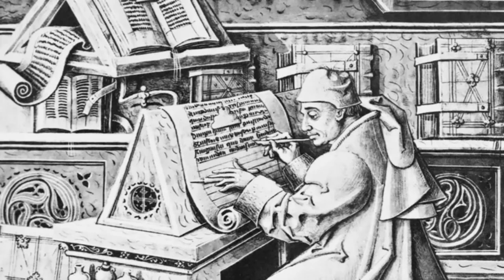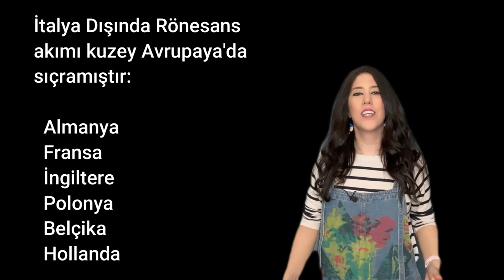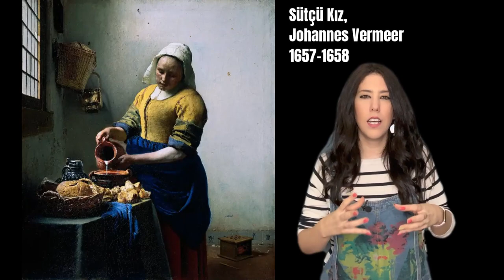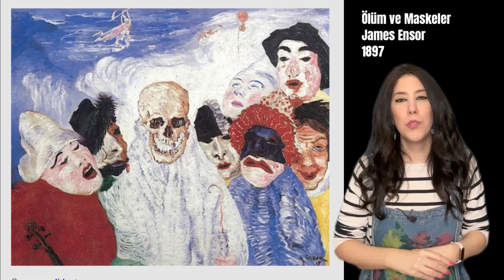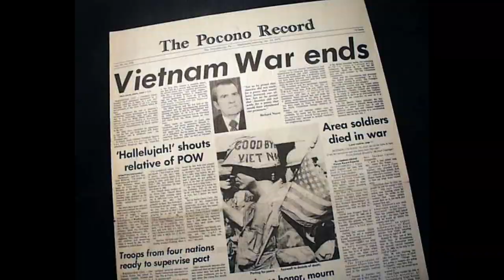TARİHTEKİ SANAT AKIMLARI - BÖLÜM 2 - Rönesans ve Sonrası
Ünlü Ressamlar Serisi tadında size özel kısa, özö net ve keyifli bir belgesel. 2 Bölüm halinde yayınlayacağım. Bu bölümde Rönesans'tan günümüze kadar gelen çoğu akımı inceleyeceğiz. Hem öğretmenler hem öğrenciler hem de sanat severler için güzel bir kaynak.

Ana kaynak: Bilgilerin çoğu E.H Gombrich’in The Story of Art kitabından alınmıştır.

✨ ADIM ADIM BENİMLE RESİM ÇİZ, ÖĞREN! Dilediğin zaman aylık üyelikten çık

👉** Eş zamanlı video derslerim neye benziyor diye merak ediyorsanız size ücretsiz 2 saat 27 dakikalık GERÇEKÇİ GÖZ ÇİZİMİ videomu hediye ediyorum. Bu bağlantıdan ulaşabilirsiniz

Her Perşembe yeni videolarla karşınızdayım!

🎨 Bu videodaki malzemeler

Videolarımdaki malzemelerin bazılarını şuralardan temin edebilirsiniz:

Hepsiburada.com

📽Daha Önce izlemediyseniz resim çizme teknikleri ve temel resim bilgileri anlattığım ⚜EN ÇOK İZLENEN⚜ videolarıma bir göz atın derim:

Resim ve sevgiyle...

Ece Gürler
Ressam Koçu